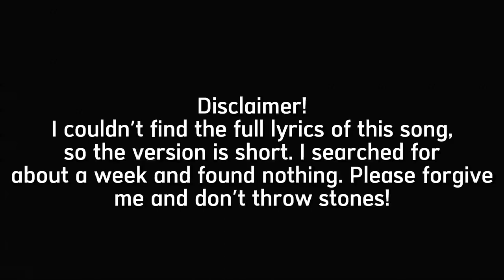"Lament for Enkidu" - Babylonian/Sumerian song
Lyrics in Babylonian:

Šimainni eṭlūtu šimainni iaaši!
Šimainni šibuut āli rapši Uruk šimainni iaaši!
anaku ana Enkidu ibriia abakki,
kīma lallariti únambar ṣarpi.

Lyrics in English:

Hear me, O young men, hear me!
Hear me, O elders of the populous city, Uruk, hear me!
I shall mourn Enkidu, my friend,
Like a professional mourning woman I shall lament bitterly.